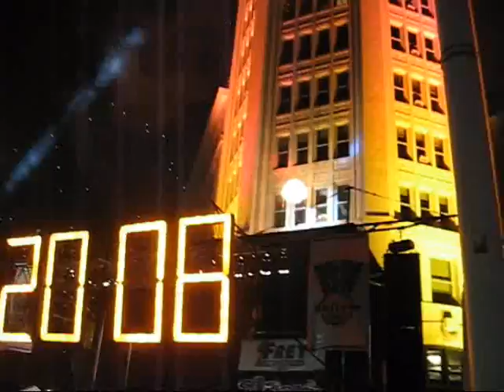Buffalo Ball Drop, New Year's 2008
Buffalo, New York's annual New Year's Ball Drop and fireworks as seen from the the back of a woman's head.